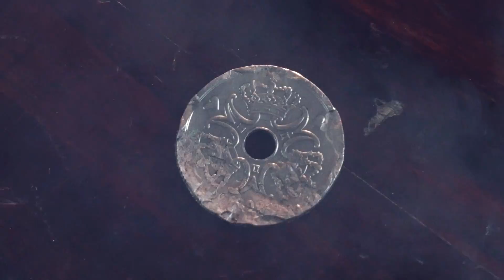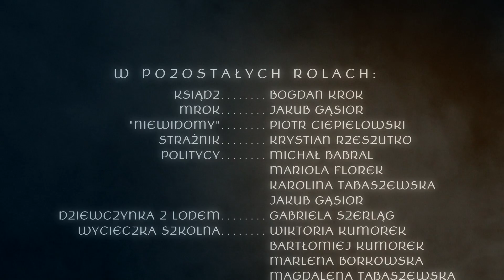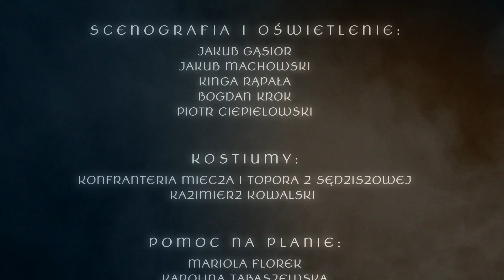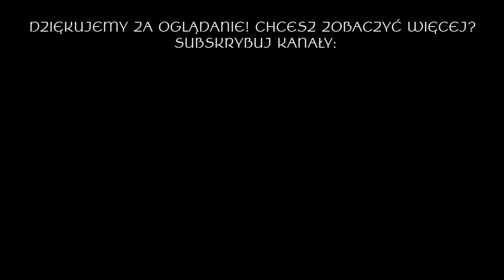SKAMIENIAŁE SERCE - Skamieniałe Miasto - Legenda Prawdziwa - Film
Krótkometrażowy film fantasy, współczesna adaptacja legendy o Skamieniałym Mieście (w  m. Ciężkowice) przedstawiająca krótką historie młodego rycerza Cieszki, który stanął przed trudnym wyborem.

Film powstał z pasji i bezinteresowności całej ekipy.

Scenariusz/ Reżyseria /Montaż:Jakub Machowski
Muzyka: Kinga Rąpała
Kierownik Planu: Bogdan Krok
Wystąpili: Szymon Florczak(Cieszko), Dominika Myśliwiec (Dziewczyna), Stanisław Wiatr (Rożen), Michał Babral, Karolina Tabaszewska, Mariola Florek, Jakub Gąsior, Krystia Rzeszutko,Gabriela Szerląg, Wiktoria Kumorek, Bartłomiej Kumorek, Marlena Borkowska, Magdalena Tabaszewska, Roksana Kapałka, Andżelika Hołda, Kinga Kapałka, Zuzanna Brotoń, Klaudia Kachniarz
Kamera: Jakub Machowski, Piotr Ciepielowski

[ Tarnów Ciężkowice Kąśna ,Lumix GH4, fanstasy, sci-fi, skamieniałe miasto, serce z kamienia]